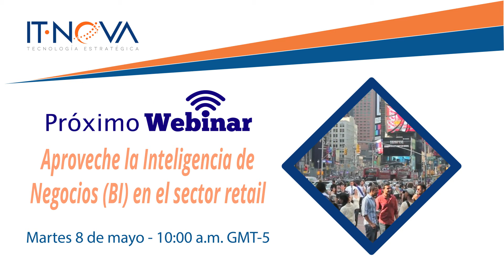Aproveche la Inteligencia de Negocios (BI) en el sector retail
Aprenda a utilizar los datos al servicio de compañías de retail que tengan como objetivos principales el incremento de las ventas y la rotación de inventarios, entre otros; descubra cómo puede hacerlo con una estrategia integral de Inteligencia de Negocios y analítica.

Si desea una asesoría o quiere contactarse con nosotros, escríbanos a o llámenos al teléfono en Bogotá, Colombia: 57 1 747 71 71